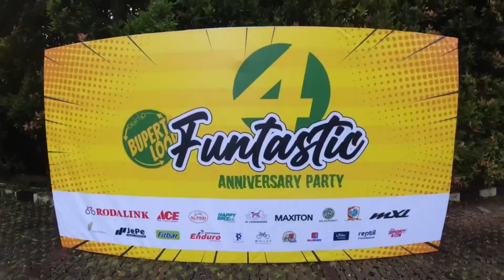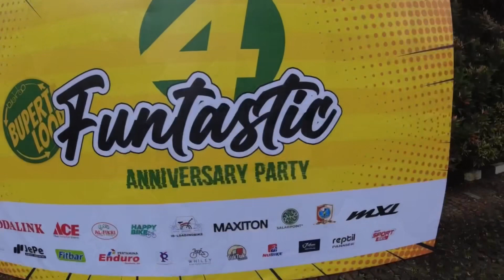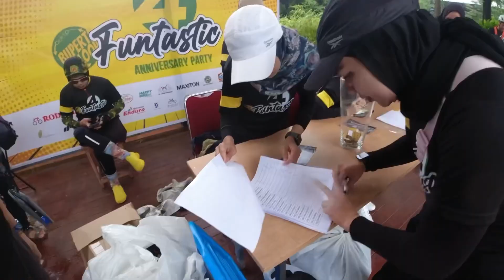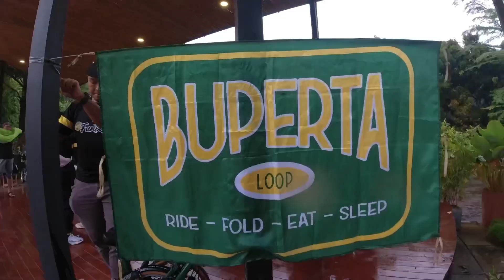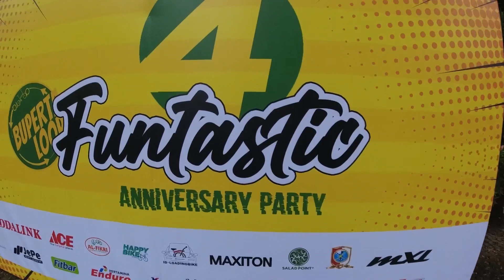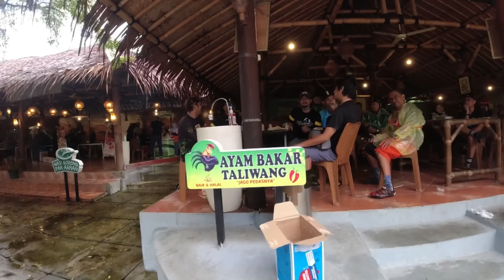Funtastic 4 Buperta Loop | part 1